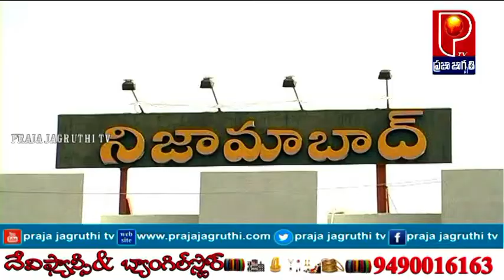ATHMAHATHYALU VADDHU - RTC JAC || PRAJA JAGRUTHI TV || KCR DHISTIBOMMA DAGDHAM